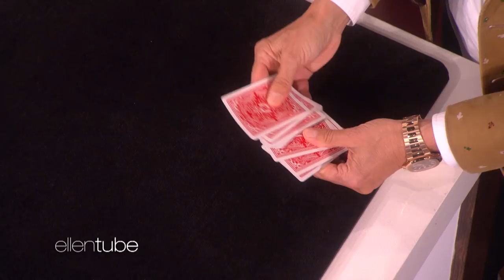Jon Dorenbos Is Back with Two Amazing Magic Tricks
Former NFL player turned magician Jon Dorenbos is back with two amazing tricks, including a belated birthday present for Ellen.